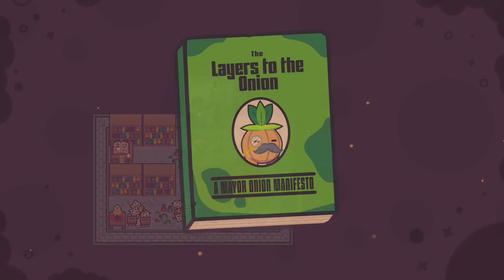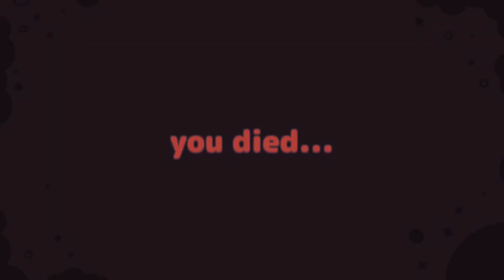Turnip Boy Commits Tax Evasion | Part 3